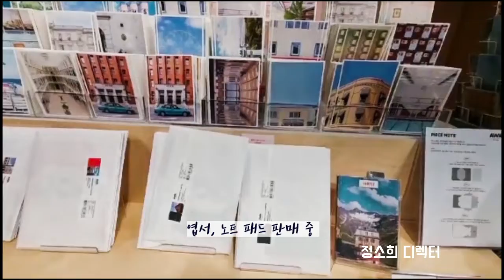전시회 리뷰] 우연히 웨스 앤더슨 전시회를 가다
정소희디렉터​​​​​ 입니다.
안녕하세요.
설 연휴 마지막 날 전시회를 다녀왔답니다.
이번에 간 전시회는 우연히 웨스 앤더슨이죠.
오늘은 우연히 웨스 앤더슨 전시회리뷰 영상을 업로드 해요.
우연히 웨스 앤더슨 전시회는
그라운드 시소 성수에서 6/6까지 진행됩니다.
영상을 보시고, 가보시길 바래요.
매주 어렵게 느껴지는 문화예술을 쉽게 알려주는
영상을 만들고, 삶을 풍요롭게 만듭니다.
Song : Victorio - Snowfall
                      선팔은 맞팔!!
페이스북: 정소희디렉터 검색  페친 수락!